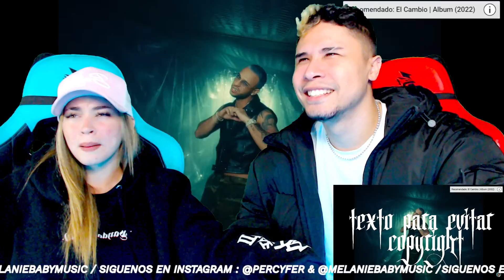SALVAJE | Lyanno, Young Miko ( Reacción | Opinión )